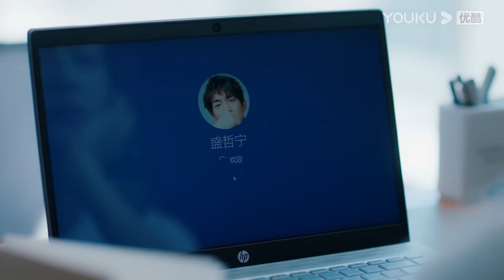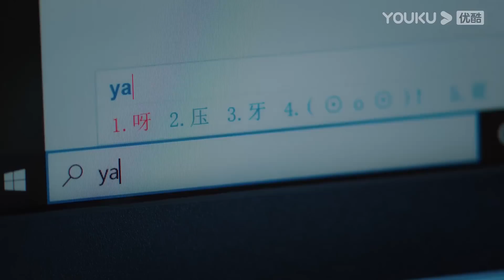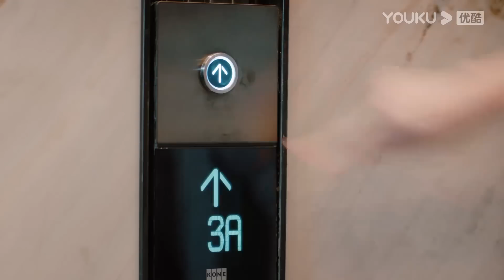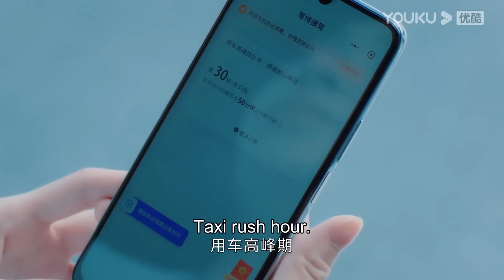FULL【我的砍價女王 My Bargain Queen】EP2 | 灰姑娘熱烈追求霸總，霸總終於心動，卻沒想到灰姑娘竟然是商業間諜！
【劇名 Drama Name】我的砍價女王 My Bargain Queen